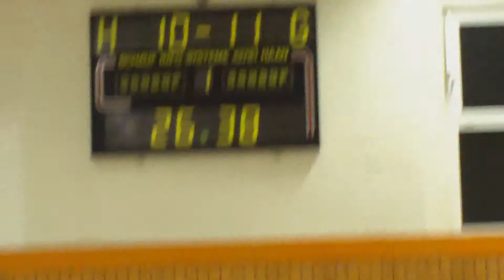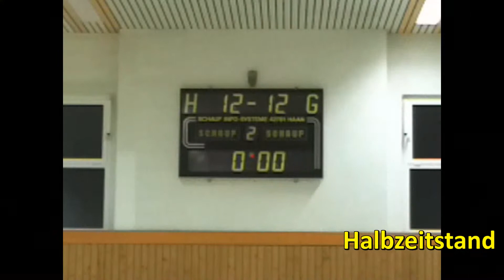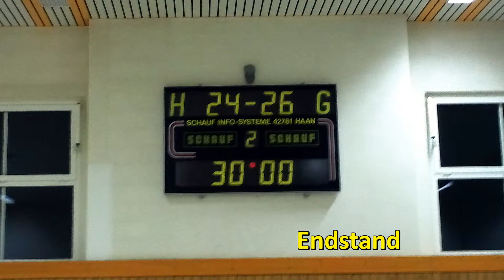Anhaltliga 8.ST 2011/2012 Brehna - Wulfen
Handball Anhaltliga 8.Spieltag 2011/2012 SV Blau-Weiß Brehna - SV 1898 Wulfen